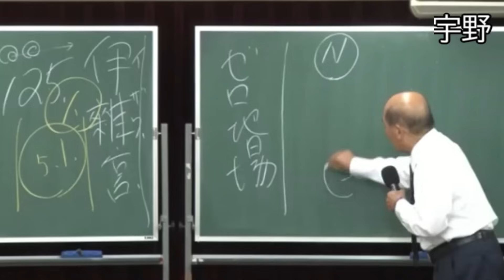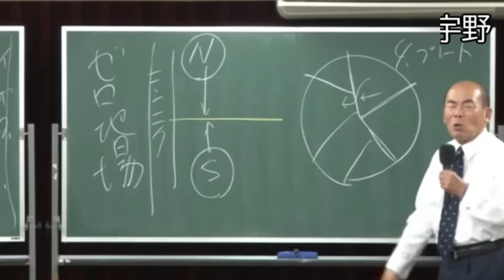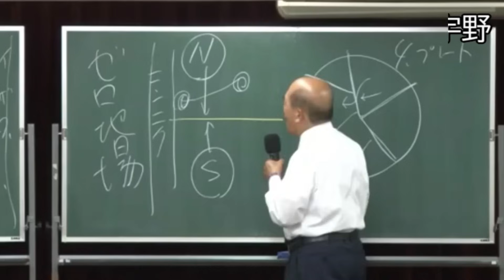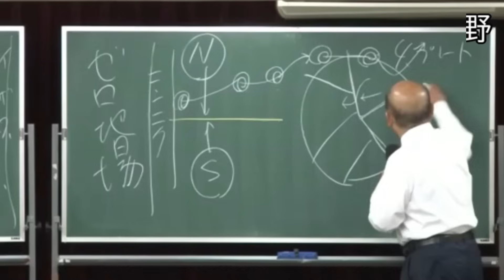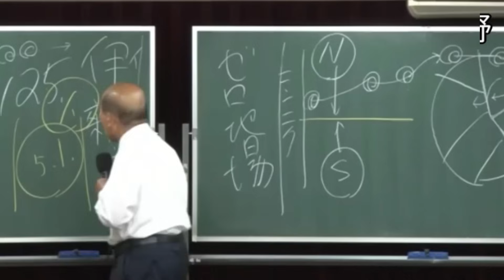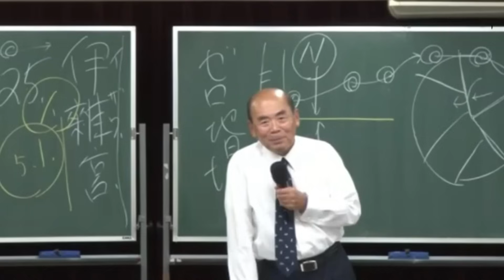最強の【ゼロ磁場】スポット教えます。